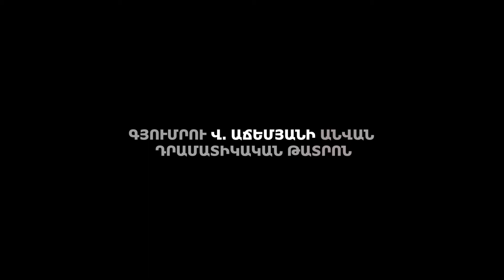ՈՉԻՆՉ ՉԻ ՄՆԱ || NOTHING WILL REMAIN /3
«ՈՉԻՆՉ ՉԻ ՄՆԱ»
Ըստ Ջոն Օսբորնի «Ետ նայիր զայրացած» պիեսի
Հոգեբանական դրամա 2 գործողությամբ

Բեմադրությունը՝ ՀՐԱՉ ՔԵՇԻՇՅԱՆԻ
Նկարչական ձևավորումը՝ ԳԱՐԵԳԻՆ ԵՎԱՆԳՈՒԼՅԱՆԻ
Երաժշտությունը՝ ՀԱՅԿՈ

ԴԵՐԵՐՈՒՄ
Արսեն Միքայելյան, Մանե Մխոյան, Ջեմմա Ադամյան, Ներսես Ավետիսյան, Արկադի Ղարագուլյան